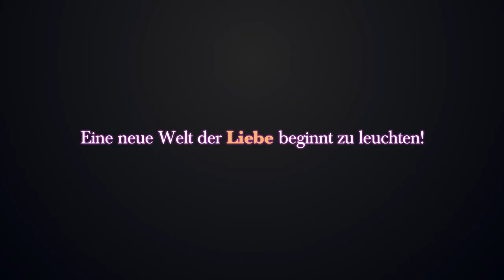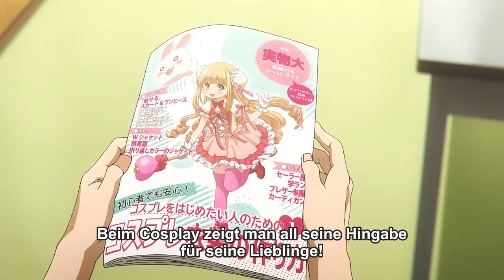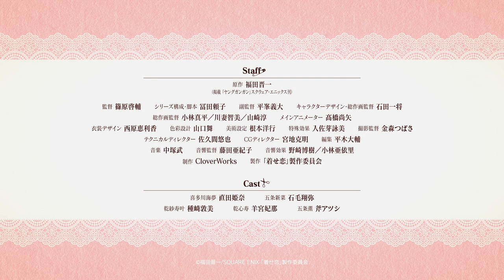My Dress-Up Darling - Anime Trailer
Erlebe My Dress-Up Darling ab Januar 2022 auf Crunchyroll!

My Dress-Up Darling - Inhalt:

Show Inhalt